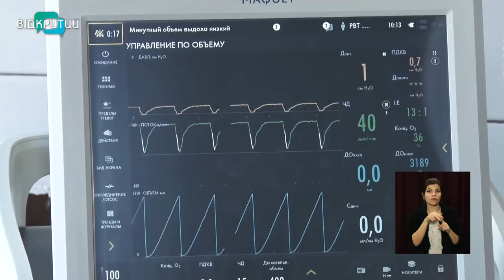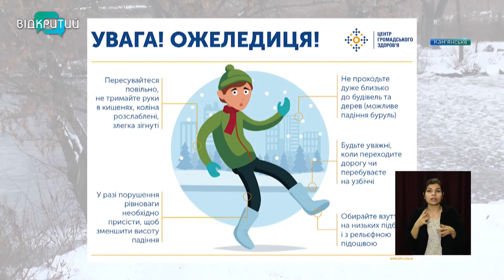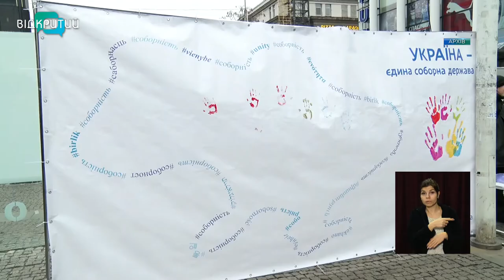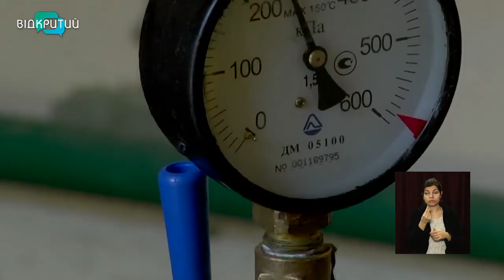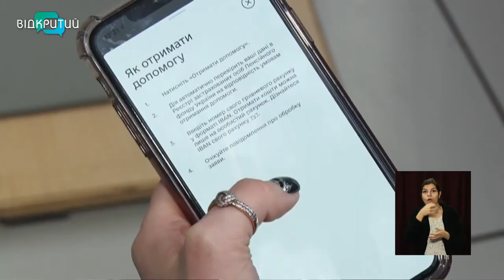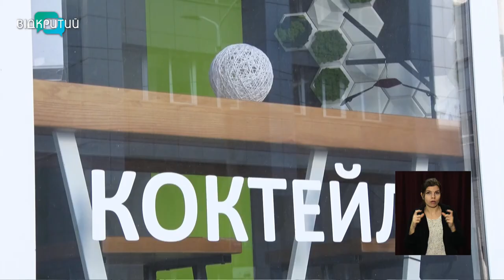Новини OPEN NEWS від 19 січня 2021 року 16:15